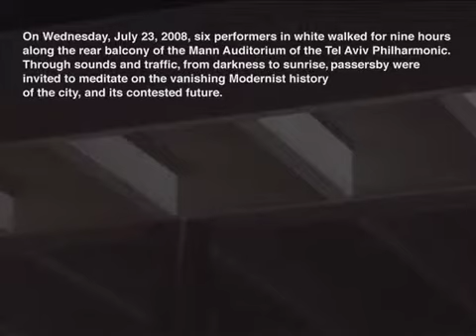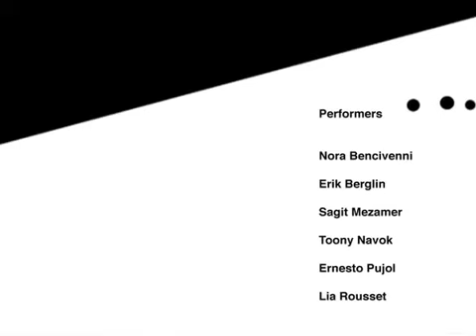Tzofia, 2008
Mann Auditorium Balconies, Tel Aviv, Israel

Tzofia was a 10-hour durational piece performed at the Auditorium of the Tel Aviv Philharmonic. Six performers acted as silent sentinels, male and female, dressed in white Sufi skirts, walking, pausing, and looking into the distance, gazing into the unknown future of Israel. They followed an internal choreography and generated a subtler social choreography around them. During their walk, from darkness to sunrise, installation artist Jan Tichy projected a light show of subtle moon eclipses, showcasing the Modernist architecture of the building, while sound artist Ariel Caine generated urban and philharmonic sounds, responding to the changing noises and echoes from the city, in real time. This site-specific durational performance was supported by curator Mary Jane Jacob, the MFA Program of The School of The Art Institute of Chicago, and Bezalel Academy of Art & Design.

Performers: Ernesto Pujol, Lia Rousset, Toony Nabuk,
Sagit Mezamer, Erik Berglin, and Nora Bencivenni

Photography and video: Jan Tichy, Tamar Harpaz, and Youval Hai

Costumes: Ernesto Pujol and Gili Avissar

Soundtrack: Ariel Caine

Lighting: Jan Tichy